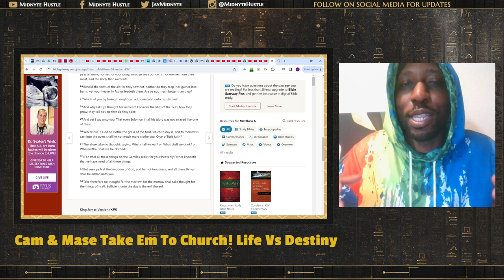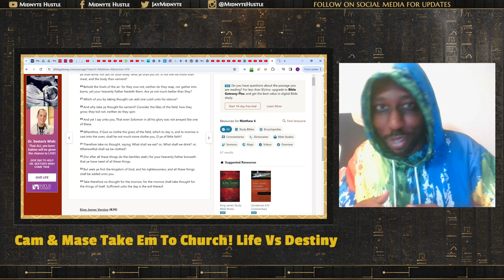Cam & Mase Take Em To Church! Life vs Destiny (ft. Jay Midnyte & Gene Deal)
Your choices decide whether you fulfill your destiny! Mase had a sermon on itiswhatitis and he tells the story of surviving Diddy and how God helped him escape the demise of Bad Boy! I include Gene Deal former security of Bad Boy to add to Mase story!

If you enjoyed this feel free to contribute!

Follow Music Producer and founder @JayMidnyte on Instagram and DM for serious beat inquiries

Stream Jay Midnyte EP "Shine At Nyte Vol. 2" now

THANK YOU BIG RELEASES COMING SOON

Thanks to @comeandtalk2me x @JayMidnyteMusic x @TheArtOfDialogue x @masetelevision